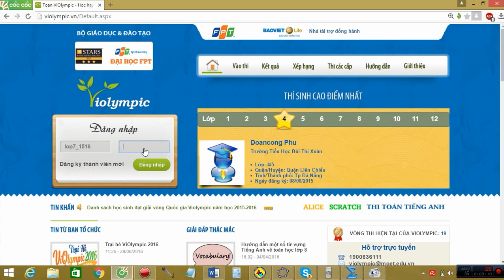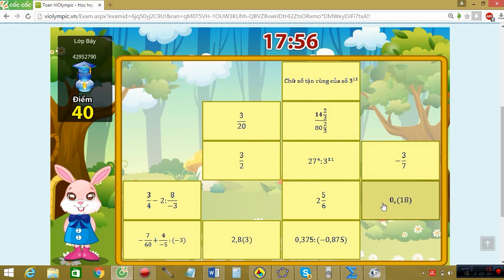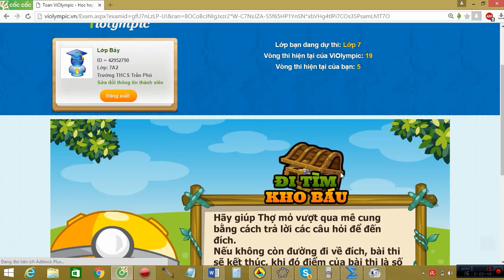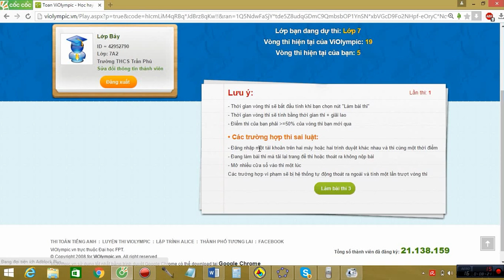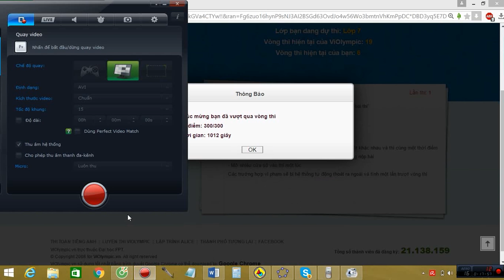VIOLYMPIC LỚP 7 VÒNG 5 NĂM HỌC 2015-2016